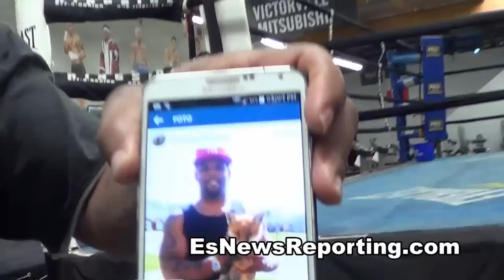Cuban Boxing Star Mike Perez on his pet fox - EsNews Boxing